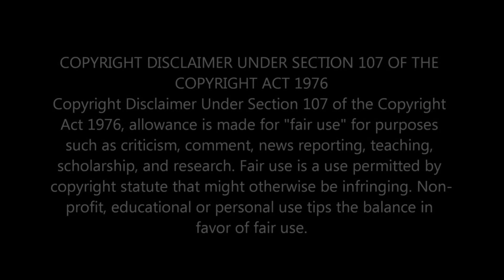FIRST TIME LISTENING TO BETH HART - SISTER HEROINE [FIRST TIME REACTION]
In this video, I'm sharing my first time listening and reacting to BETH HART's song 'SISTER HEROINE'.

                                 Greater Accra,Ghana.

LYRICS
It's gonna be a dark cold December
With shaking lilies in the yard.
& Your sweet face I will remember
How I'm gonna miss your stubborn heart.
So forgive me for my weakness
I guess my faith is a little stoned.
The angels cried on a Friday
The day that God walked you home.

So goodbye Sister heroine
I'll remember everything, I love you.
Goodbye white trash beauty Queen
Your crooked heart & your beat up
Dreams, I love you...

It hurts to laugh here without you
A piece inside of us is gone.
Mama tries to smile too
Ain't never seen that woman try so hard.
No more working Alvarado
No more liars, tramps or thieves.
Your skin & bones don't cast no shadow
On an empty bed in Motel Six

We all threw roses at your feet
While you burned our crosses in the street
So if you're looking down on me,